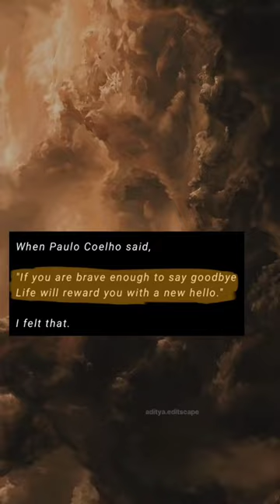Paulo Coelho Said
"If you are brave enough to say goodbye, life will reward you with a new hello." This quote by Paulo Coelho suggests that letting go of something can lead to new opportunities and experiences. Is there a particular aspect of this quote you'd like to explore further?